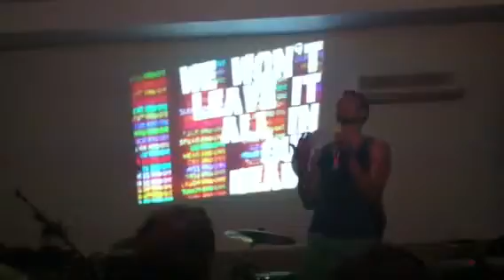Rich Aucoin @ Pop Part Two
Parachute dance, communal love, balloons and confetti